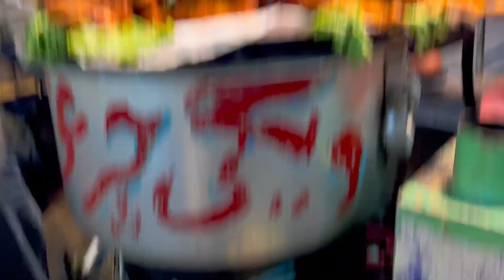Iftar in KPK | Iftar Food street | Iftar Desi recipes | Ramadan Food street